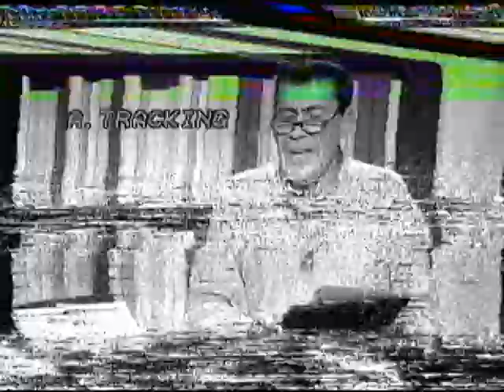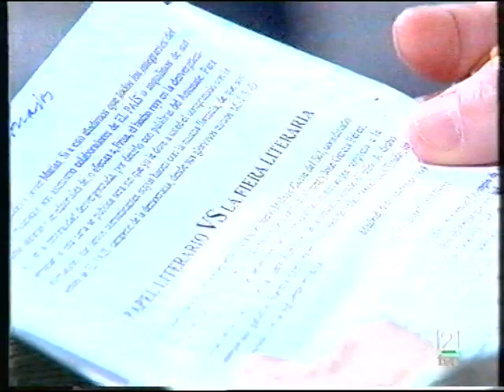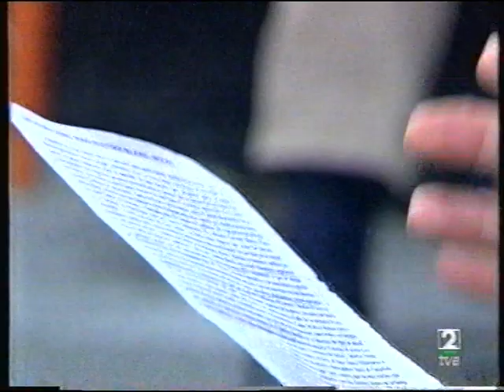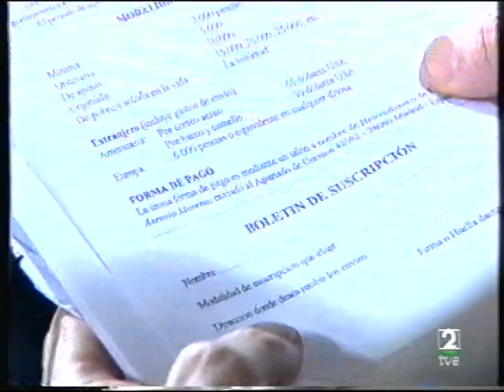Negro sobre Blanco: La Fiera Literaria «Publicación Semiclandestina»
Debate moderado por Fernando Sánchez Dragó  emitido el 15 de mayo de 2.000.
Participan, por "La Fiera Literaria", los escritores Manuel García Viñó, Arturo del Villar Santacana y Juan Francisco Lerena Olarte; y por la crítica especializada, Luis de la Peña Olivas, Juan Ángel Juristo González y Eduardo Chamorro Túrrez.